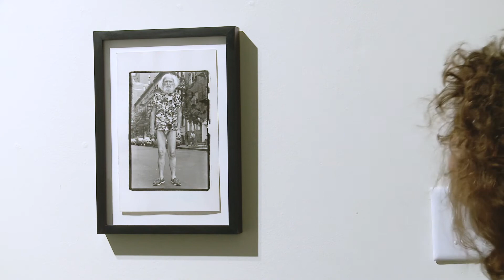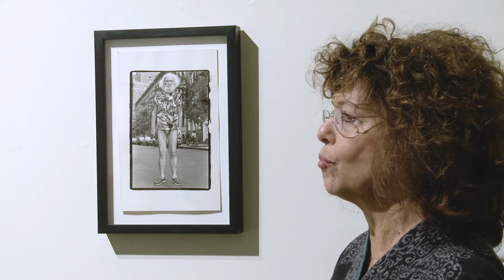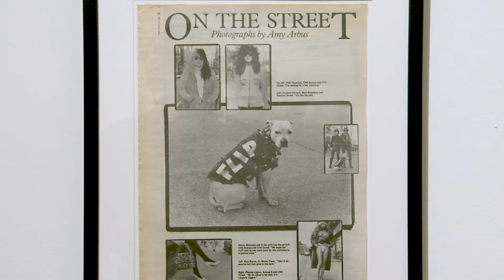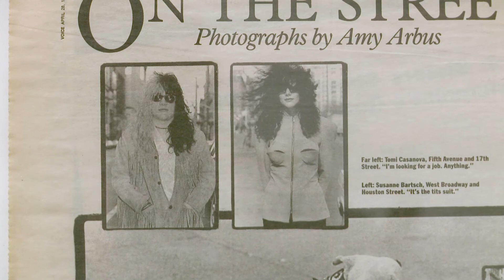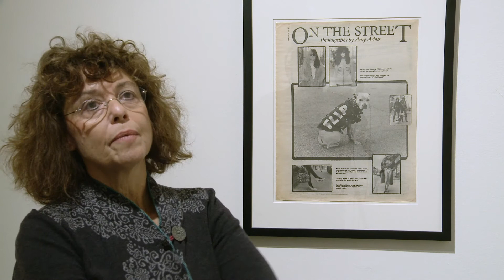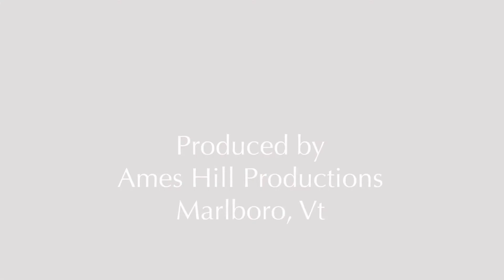Mitchell Giddings Fine Arts: Artist Talk with Amy Arbus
Mitchell • Giddings Fine Arts is pleased to offer Amy Arbus, On the Street 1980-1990, a cutting edge series of photographs that resonates today with the nostalgic yearning for the innocence and idealism of an earlier time.